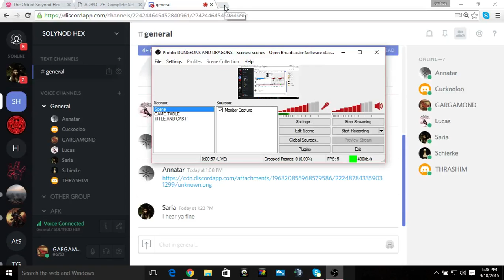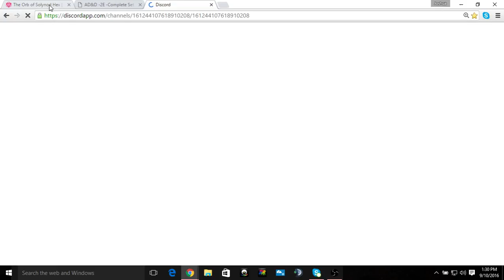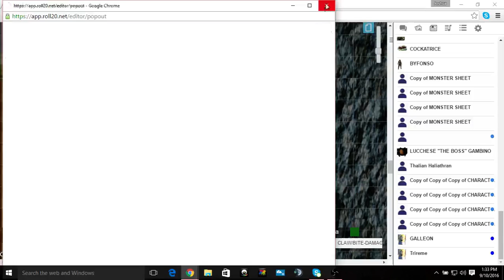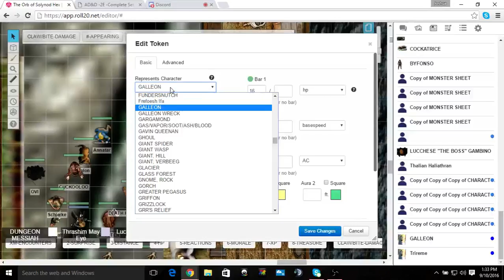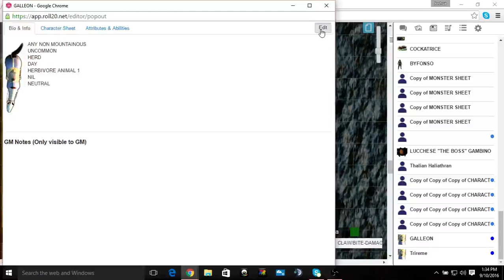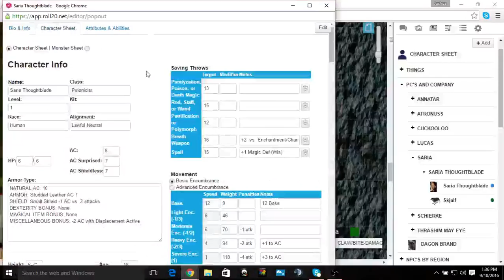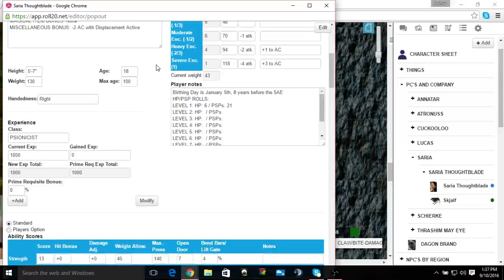SOLYNOD HEX SESSION 124 PART: 7 ADVANCED DUNGEONS & DRAGONS SECOND EDITION